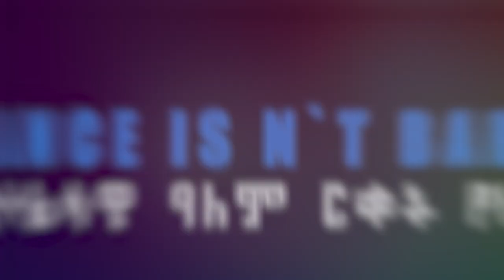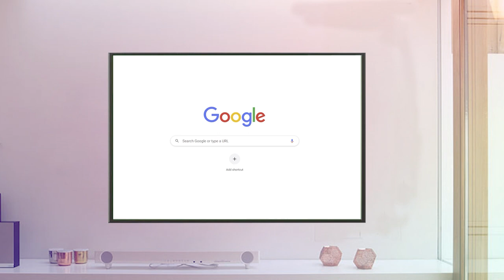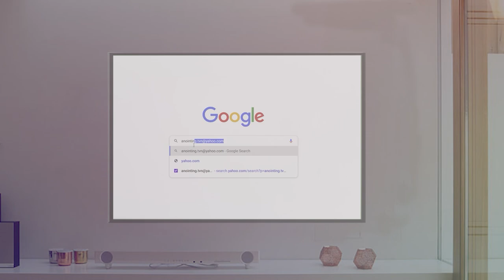🇨🇭 ከሲውዘርላንድ ሆስፒታል በቀጥታ ሥርጭት 🛑 ...ድንቅ የዙም አገልግሎት saturday zoom service